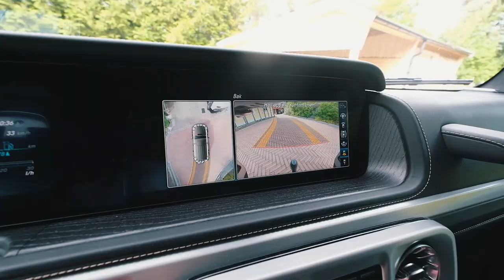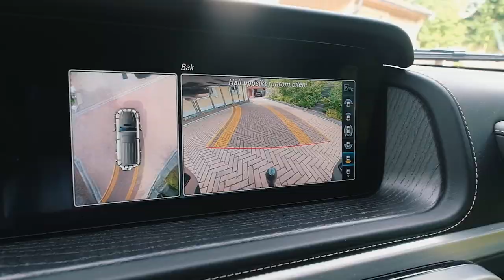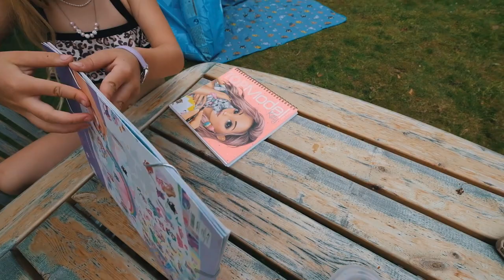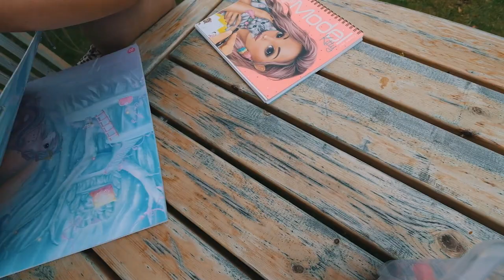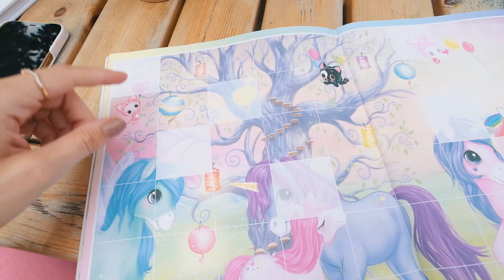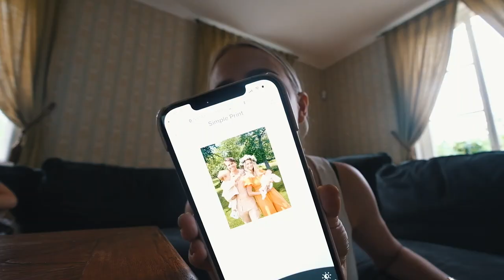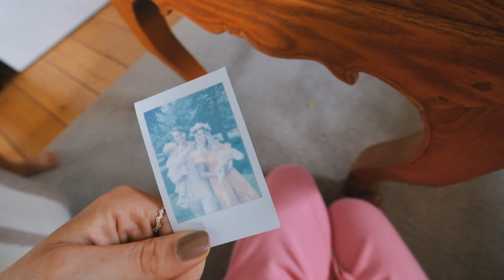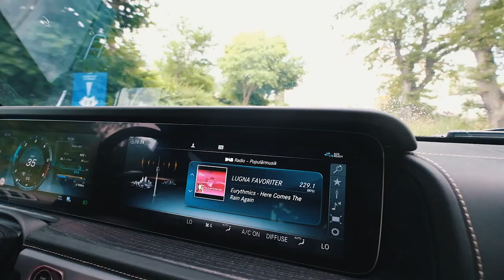FINALLY FOUND MY DREAM CAR! 😍